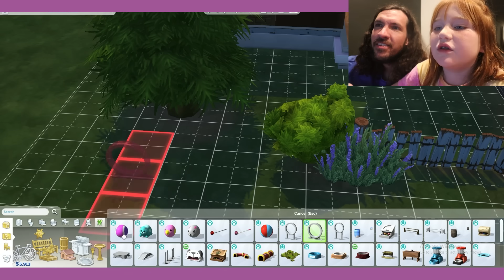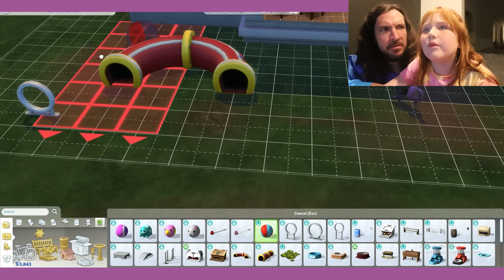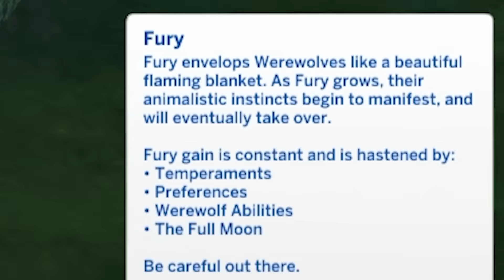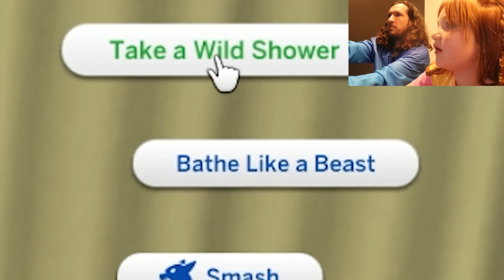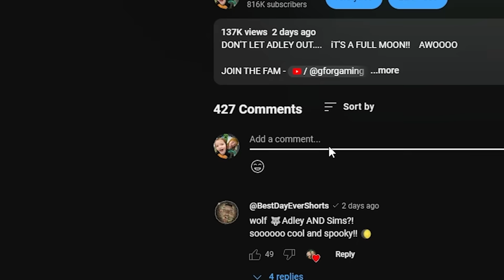WOLF FAMiLY 2 a Full Moon Adventure!! Adley and Dad playing a new werewolf pack on Spooky Sims 4!!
iS ADLEY... HOWLiNG? 🐺  iS THAT A FULL MOON? 🌕 *gulp*

HEY EVERYBODY!! Do YOU want to see more Sims Werewolf family?!

It's time to pick right back up from where we left off last time! Last time, Adley & Dad created their very own Werewolf Sims! They designed their normal human Sims characters first and then after that they got to create their Werewolf version! We even got to explore our new neighborhood for a little bit and meet some of our neighbors, but right before we went on an adventure to go and explore, we had to end! But this time, we go on our crazy Sims Werewolf Adventure!!

Adley & Dad saw some spooky looking caves up in the mountains that we wanted to take our werewolf pet dog Luna. After we explored the mountains we wanted to finally become our true werewolf selves but first we had to figure that out! We learned that you have to fill up your werewolf meter to be able to transform into a wolf! To do that we had to keep all of our different needs taken care of! So we had to make a ton of mac and cheese and grilled cheese sandwiches (because those are obviously a werewolf's favorite food, duh!), take naps and keep our hygiene taken care of.

It took so long but finally it happened... Adley turned into a werewolf! She was going crazy and breaking stuff and smashing tables! She even had a REAL Werewolf brawl against Shaun! But when the brawl started it made Shaun even turn into a werewolf! Adley and Dad had a crazy werewolf brawl and then... they were friends again! There was so much we could do as werewolves too! We could go on a run, find other wolves and even scare our neighbors in our new spooky neighborhood!

We had so much fun playing Sims Werewolf family again! We have lots more spooky G for Gaming episodes coming just in time for Halloween so keep your eyes open!

watch the latest A for Adley video: GET READY with ADLEY!! Truth or Dare with Nastya and Niko! Adley's & Dad's first stage presentation